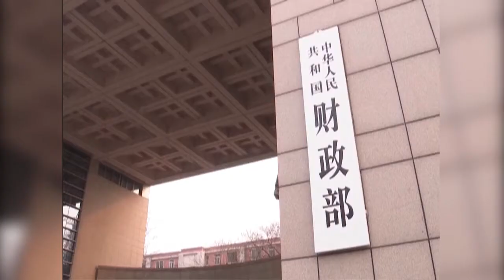ارتفاع الإيرادات والمصروفات للميزانية العامة الصينية في النصف الأول من عام 2019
ذكرت وزارة المالية الصينية أن إيرادات ومصروفات الميزانية العامة الوطنية في الصين وصلت كلتاهما إلى أكثر من عشرة تريليونات يوان (حوالي 1.45 تريليون دولار أمريكي) في النصف الأول من هذا العام.